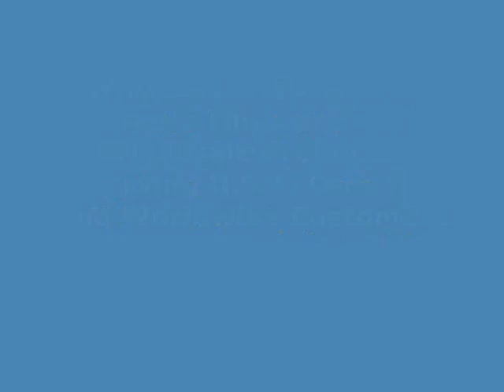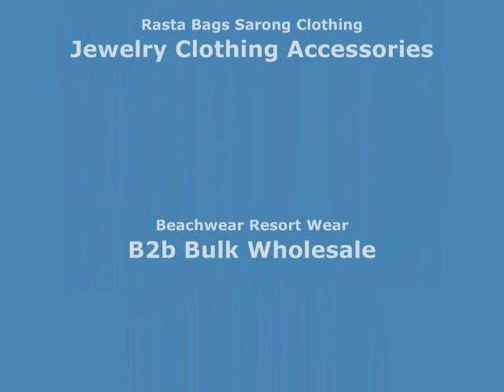boho retro vintage red gold print sarong beach tahitian coverup wholesalesarong.com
boho retro vintage red gold print sarong